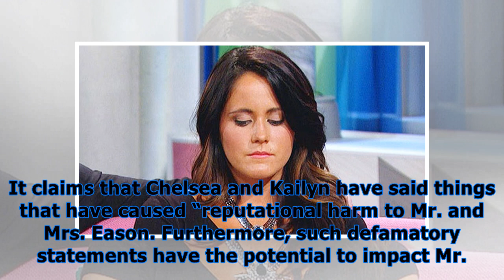Jenelle evans hits kailyn lowry & chelsea houska with cease & desist orders